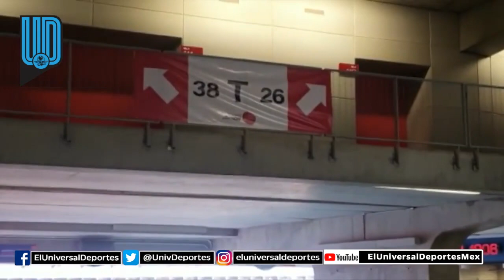La Nueva Normalidad llegó al Clásico Nacional entre Chivas y América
Así se vivió el regreso de la afición al estadio Akron en 2021. Pruebas, filtros, señalamientos, protocolos y mucho más